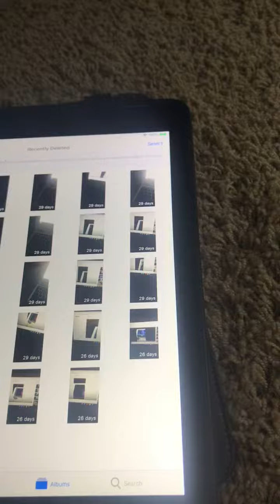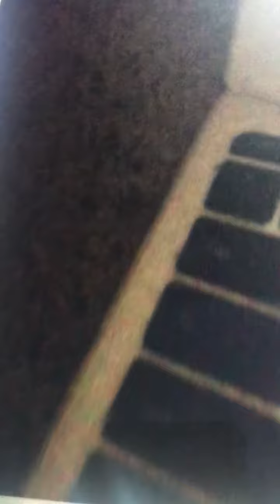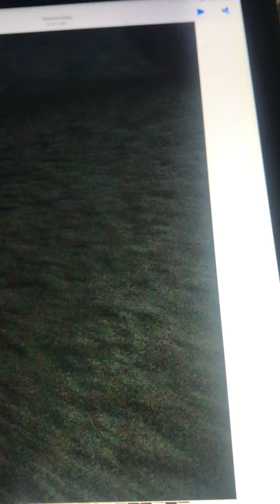Keshrek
For personal educational use only